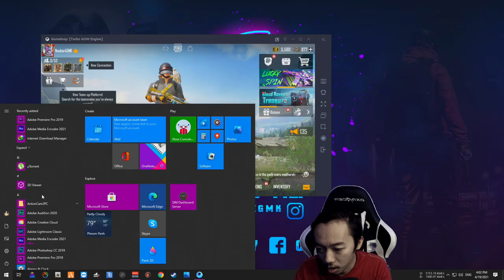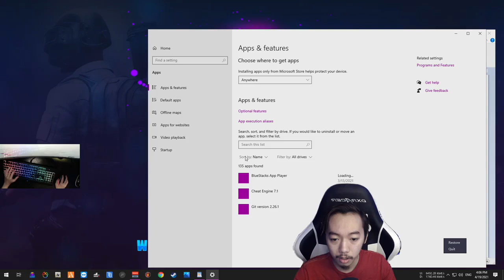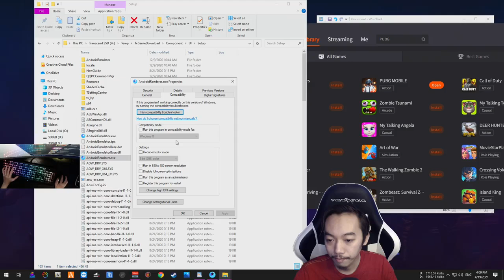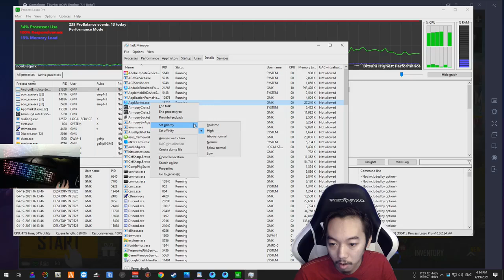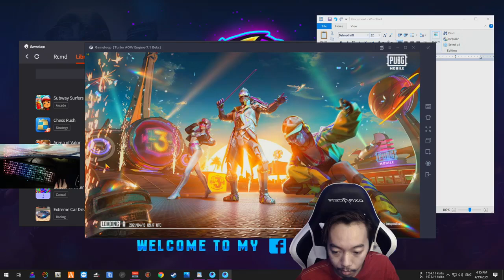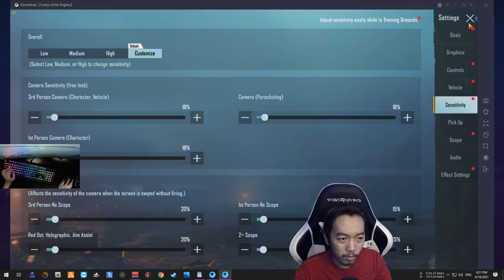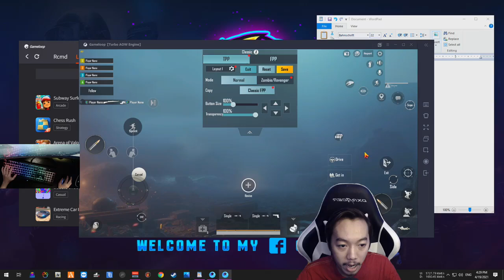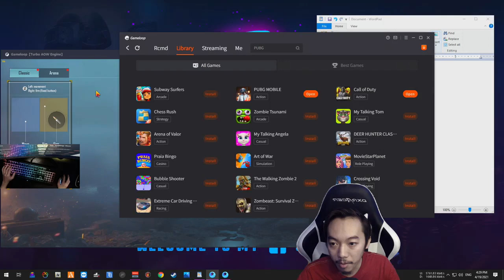ធ្វើយ៉ាងណាទើបអាចលេង PUBG MOBILE លើកុំព្យូទ័របានរលូន?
មានប្រិយមិត្តជាច្រើនតែងតែសួរខ្ញុំថាធ្វើយ៉ាងមិចទើបលេង PUBG MOBILE លើកុំព្យូទ័របានដោយរលូនសង្ឈឹមថាវីដេអូនេះ នឹងអាចណែនាំអ្នកទាំងអស់គ្នាបាន!